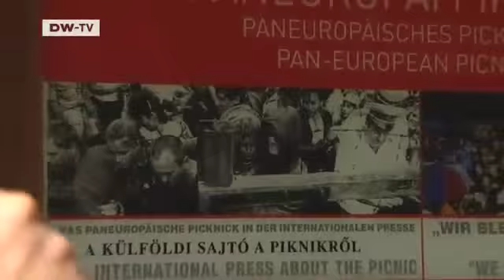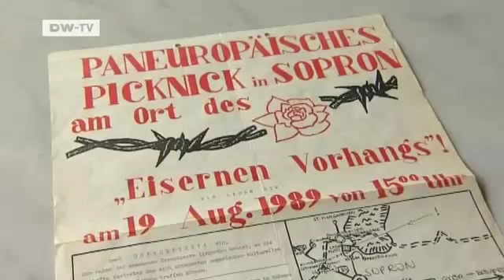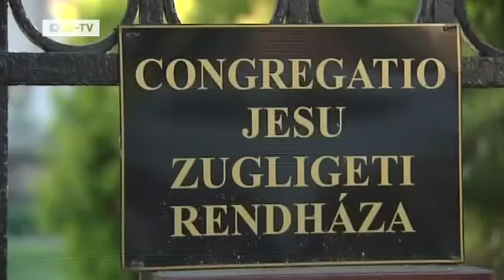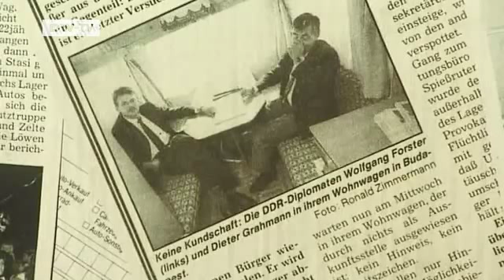European Journal | Hungary - Wildlife and Watchtowers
Our reporter Tilmann Bünz traces the western border of Hungary to a point near Sopron where,in the summer of 1989,a hole suddenly appeared in the Iron Curtain.On August 19,1989,a Hungarian officer named Arpad Bella was in charge of a border station near Sopron when it became the scene of a Pan-European Picnic ,a peace demonstration during which the border was briefly opened. About 600 citizens of East Germany seized the opportunity to flee the Communist regime,and Arpad Bella let it happen. Just three weeks later,Hungary opened its borders.